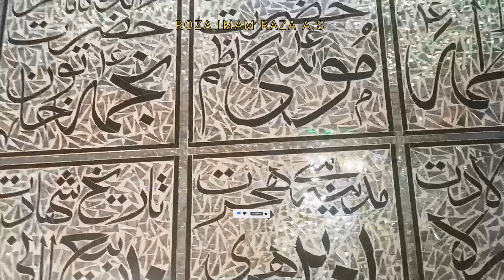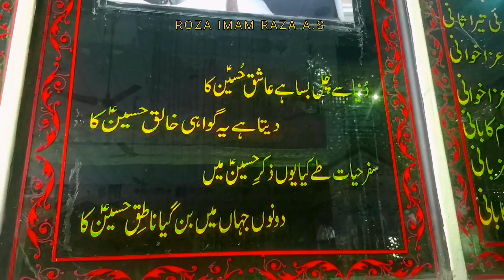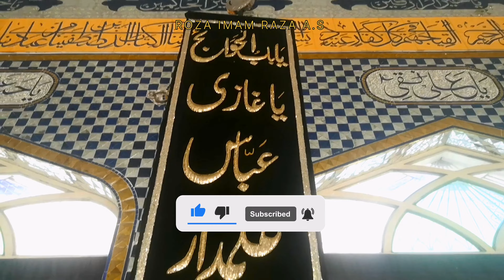ROZA IMAM RAZA A.S❤️ ||| MAKHNAWALI mandi'bahauddin//Mini_Vloger186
Hello!!!
   My Name Is:) QASAM RAZA KHOKHAR
VILLAGE VLOGER
DAILY VLOGER
FUNNY VLOGER
DAILY CONTANT CREATER
PLZZ SPORT ME
JAISAK KI RONKAIN
YOUTUBE VIRAL THIS VIDEO
PLZZZ YOUTUBE FAMILY SPORT ME